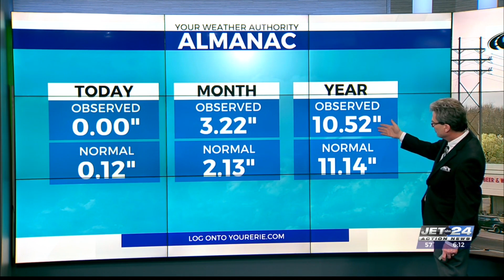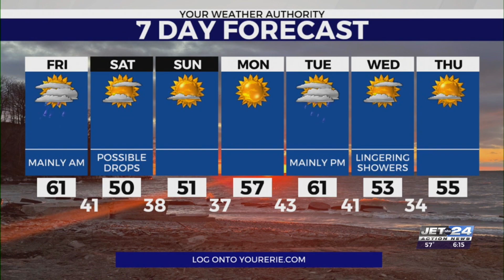Thursday Evening Forecast 4/18/24